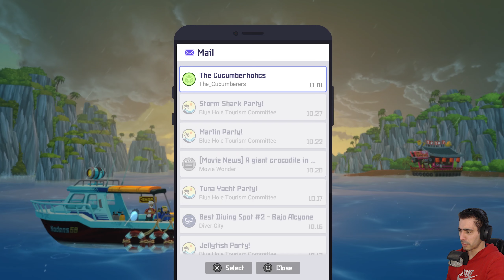SAVING A FRIEND : Dave The Diver Ep. 39